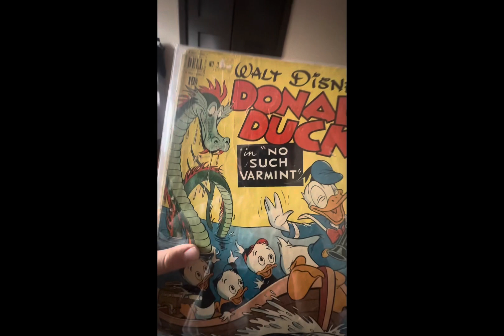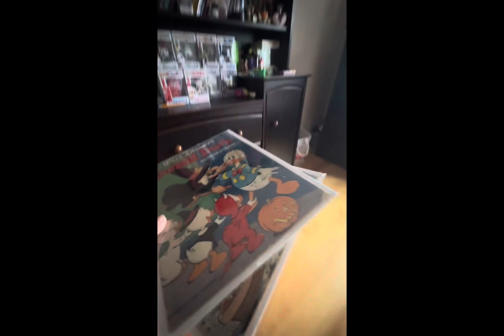Showing my old comic books